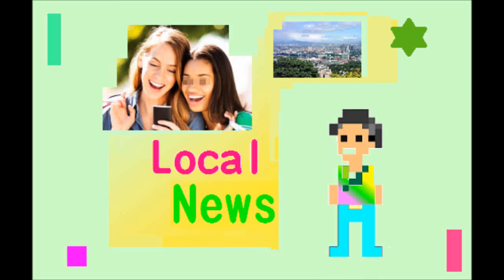台股盤中分析(2017-09-20 1100)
[頻道]飛碟廣播電台(92.1㎒)